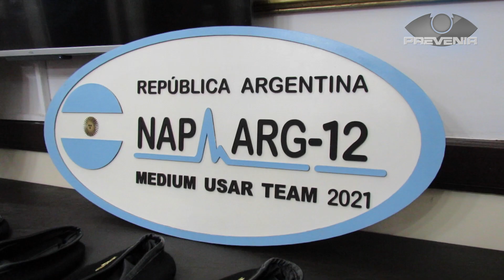PREVENIR | DIVISIÓN BEFER EN EL RÍO DE LA PLATA